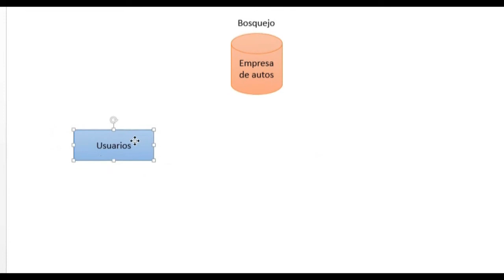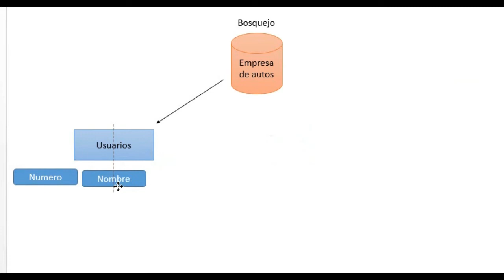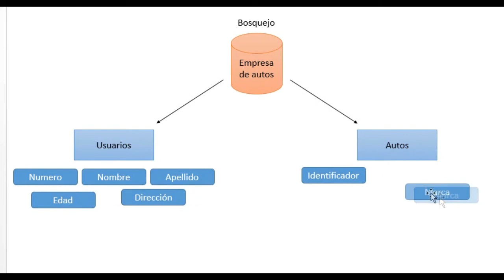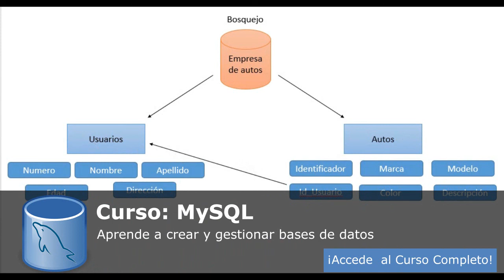[Curso MySQL] - 3 - Bosquejos en MySQL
Obtén
► Acceso para toda la vida
► 30 días de garantía de devolución

¿Quieres aprender a desarrollar o gestionar Bases de Datos?
¿Quieres aprender como las grandes aplicaciones o sistemas manipulan su información?

Bienvenido al Curso de MySQL, donde aprenderas a crear Bases de Datos desde 0, Hasta manejar o manipular Bases de Datos en un lenguaje de programación.

Lo más importante de un sistema, aplicación es su base de datos, ya que con la misma permite guardar, mostrar o actualizar toda la información necesaria.

En este curso aprenderás a crear Bases de Datos desde 0:

► Primeros Pasos (Bosquejos, Herramientas que necesitamos para crear Bases de Datos)(Insertar, Mostrar, Modificar, Eliminar y Buscar Datos)
► Consultas Avanzadas (Búsquedas personalizadas así como con diferentes operadores)
► Bases de Datos desde PHP (manejar o manipular Bases de Datos en un lenguaje de programación)
► y más paso a paso.

Así que si quieres aprender a crear, gestionar y administrar una Bases de datos no te puedes perder este curso de MySQL